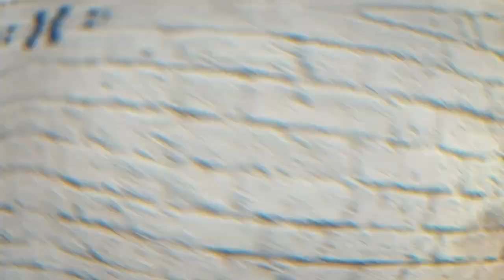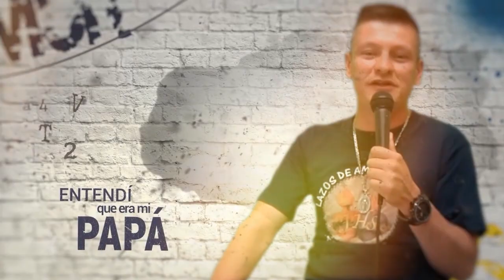"...en ese momento tuve una certeza y le dije al Señor: «Me rindo»" RescatadosPorElAMOR Capítulo 33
Hermana María Belén (Fraternidad Arca de María)
RescatadosPorElAMOR (Capítulo 33)
Lazos de Amor Mariano - Totus Tuus